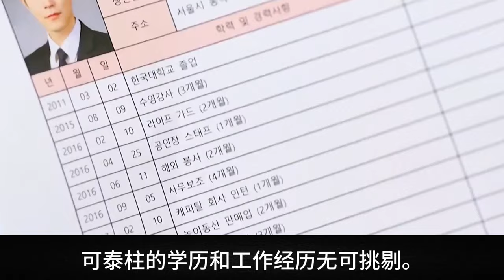三十歲老阿姨跟小鮮肉約會，小鮮肉幫忙瞬間敷腳被淪陷了？！一口氣看完《世界上最美麗的我的女兒》